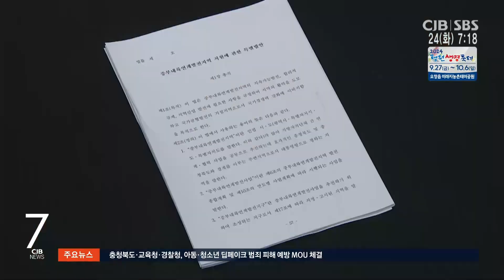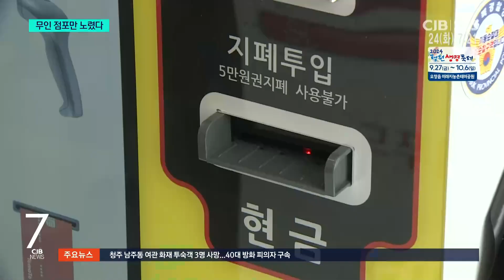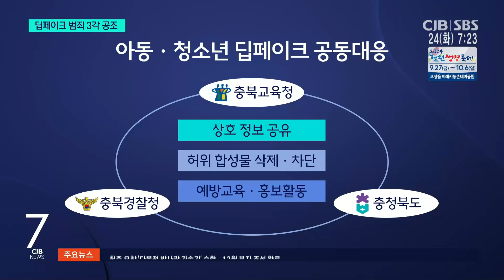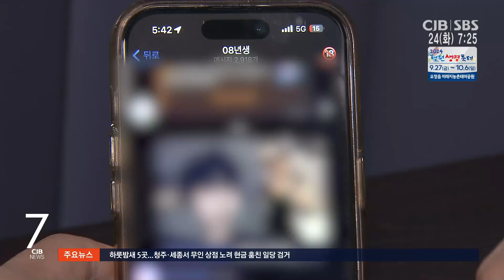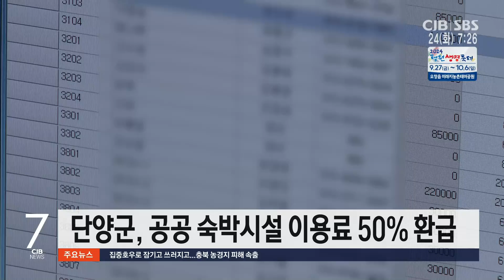2024년 09월 24일 CJB 아침 7시 뉴스